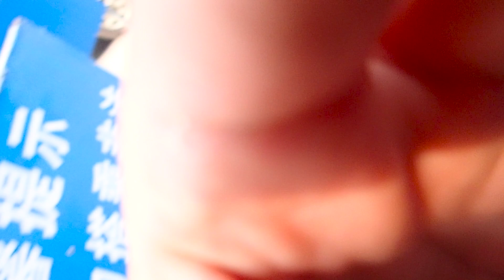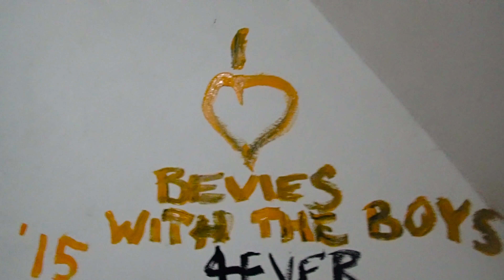Cooking Class in Yang Shuo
This is the sixth video in a series of 8 which cover our trip through Thailand and China in October-November 2015. We hike to an amazing viewpoint overlooking Yang Shuo, do a rooftop cooking class, take our hostels dog for a few works and have a German cooking night.